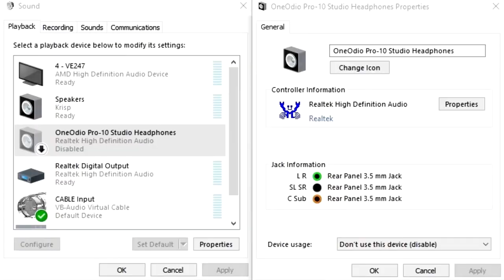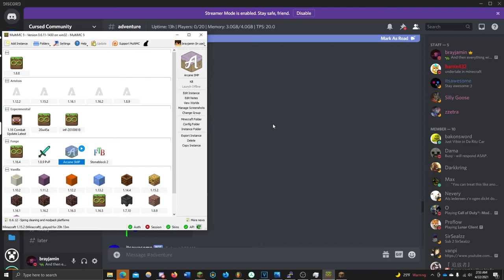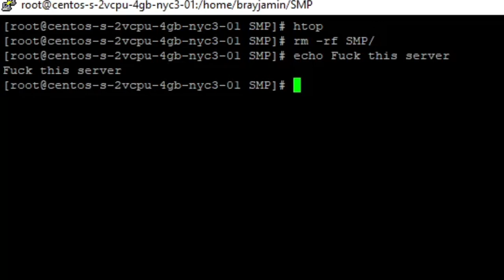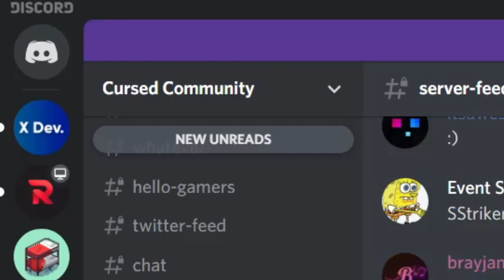Arcane SMP - A new Modpack! [1]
Welcome to Arcane SMP, a brand-new modpack!

This is part 1 of 32, I will upload one new episode every 6 months!
Just kidding, that would suck  : (

Goodbye Arcane, I will forever love and hate you...

Music used in video:
"Spectral", "Prepare", "Temporal Odyssey", & "Ambient Epoch" - By me!

All media in this video is protected under Creative Commons (CC A 4.0).